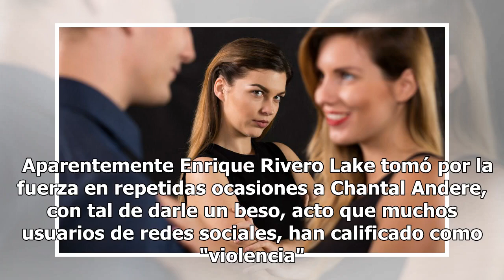Pelean Chantal Andere y su esposo en plena ceremonia del grito (VIDEO)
Este 15 de septiembre lo único que se viralizó no fue el meme de EPN haciendo un 'corazón', sino también este video en donde se puede ver lo que en apariencia es una palea. La actriz de telenovelas Chantal Andere y su esposo Enrique Rivero Lake, estuvieron entre los invitados especiales al Palacio d...